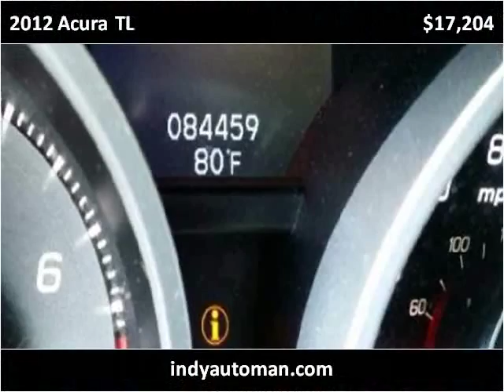2012 Acura TL Used Cars Carmel IN